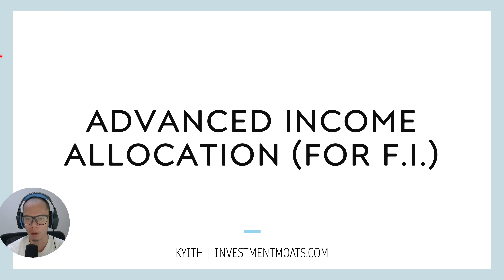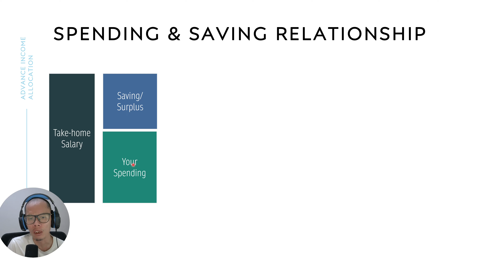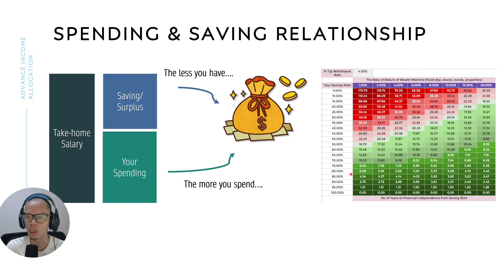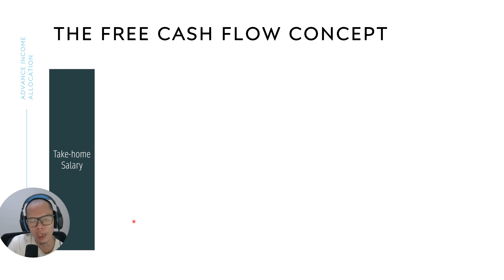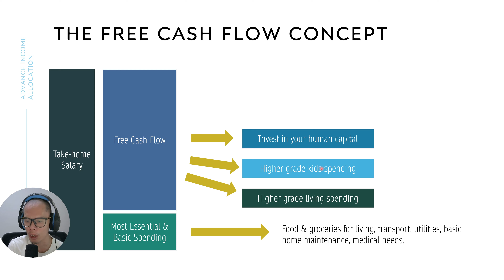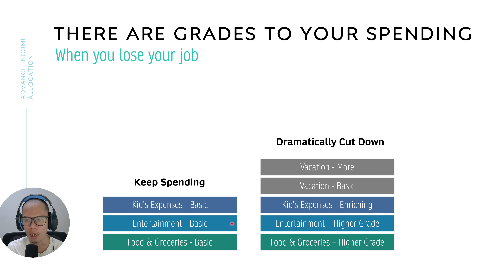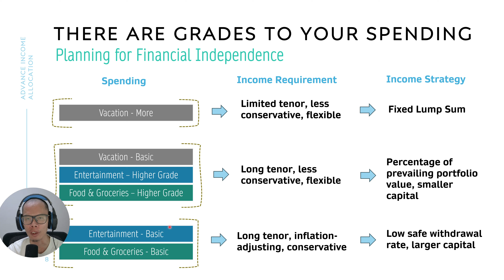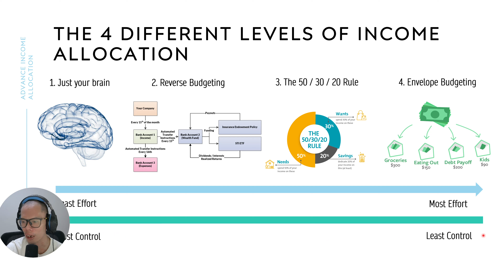Advanced Income Allocation (for Financial Independence)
What should your savings rate be to be doing the "sensible" thing?

I think that is on many of our minds. We want to enjoy our lives yet not look like we are doing stupid things. A reader asks whether someone can give some handles and guidelines to the rate of savings & investments.

I share with everyone a few income and spending framing that guide me through the years. If you get your framing right, it can help right size how much you need to accumulate for financial independence.

00:00 - Intro
04:15 - Relationship between spending & savings and your financial independence
09:30 - Past, Today and Future spending
13:00 - The free cash flow concept
19:00 - Splitting each spending into two different grades
25:10 - The 4 different levels of income allocation.